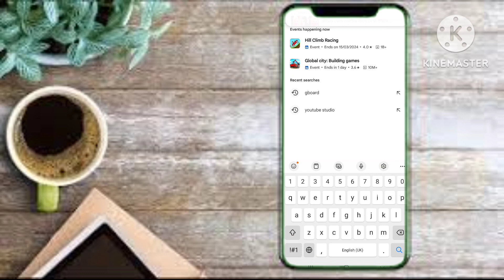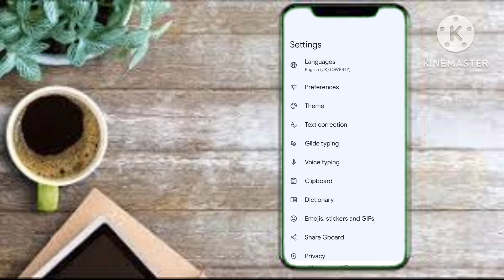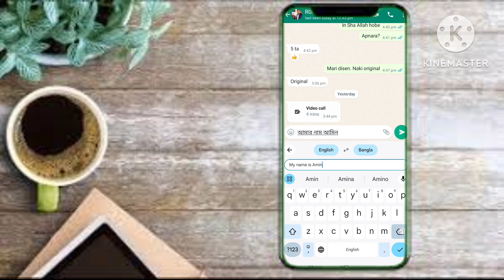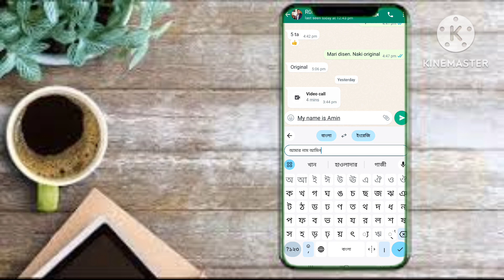Gboard ২০২৪ এর সকল আপডেট | Google gboard all settings | ভয়েস সাপোর্ট ও আছে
বাংলায় কথা বলুন অটো ইংরেজি ট্রান্সলেট হয়ে যাবে | Google gboard all settings | ভয়েস সাপোর্ট ও আছে